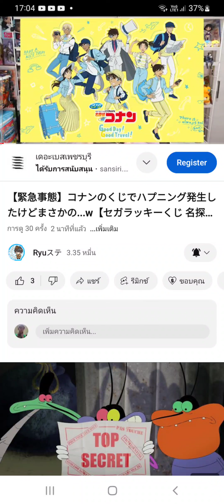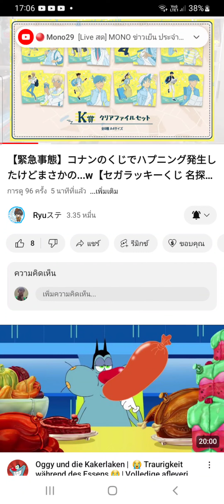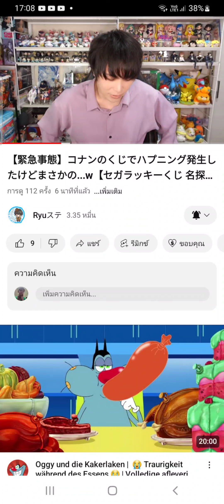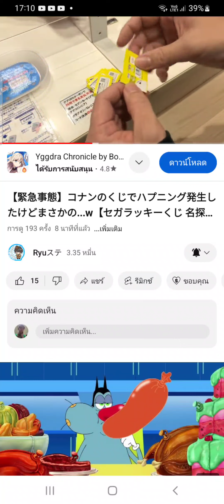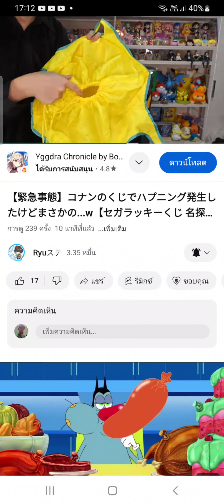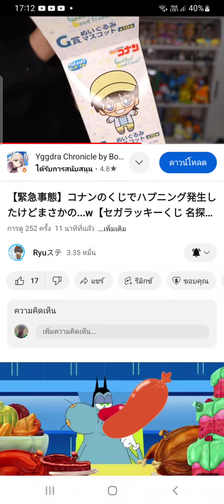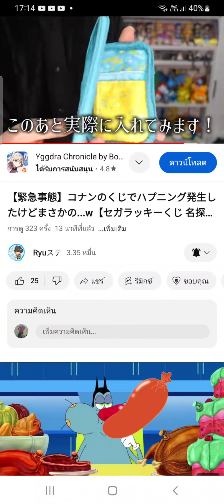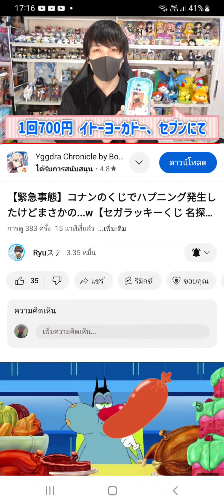20 เมษายน ค.ศ. 2024